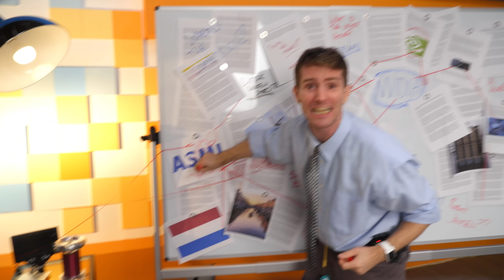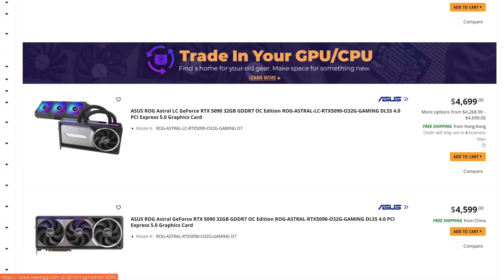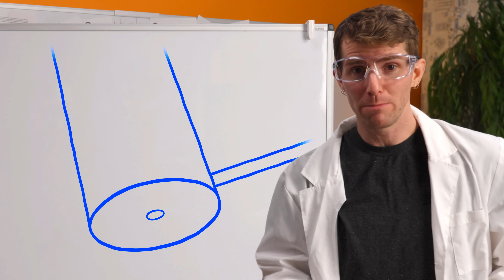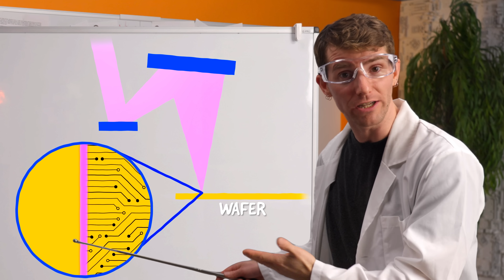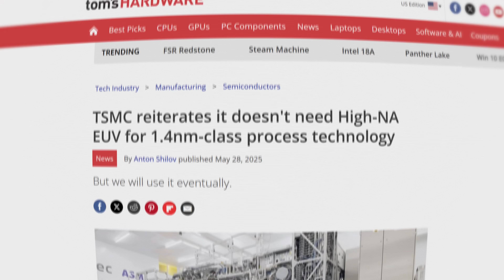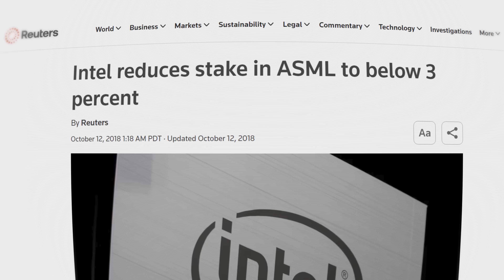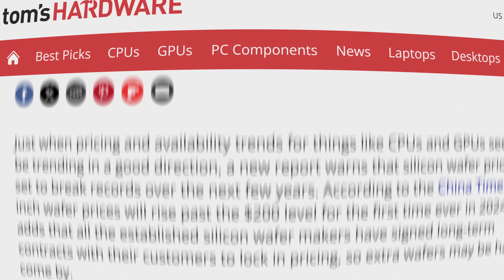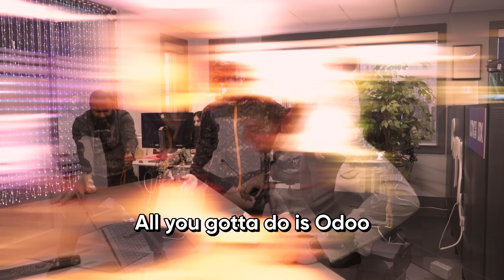This is Why Hardware Prices are Going Up… Again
Get a free 15-day trial of Odoo’s all-in-one business solution and see how it can make your life easier!

Who Manufactures the GPU Manufacturers? And why is everything so expensive? And how did we end up with Intel, AMD and Nvidia all paying the same TSMC to make the best chips on the planet. And how did the Dutch make it all possible?

Secretlab - Save up to $249 during their holiday sale (ends Jan. 2nd)

Purchases made through some store links may provide some compensation to Linus Media Group.

Linus Sebastian is an investor in Framework Computer, Inc

CHAPTERS
0:00 I got BOXES full of Pepe
1:23 The Current Situation
2:55 TSMC
4:32 EUV Lithography
6:24 ASML
8:05 A Distinct Lack of Competition
10:21 ODOO BABY